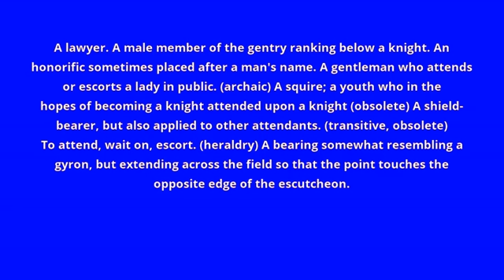what is the meaning of esquire